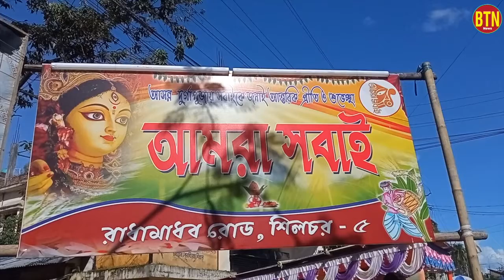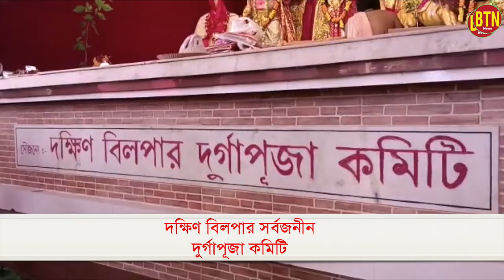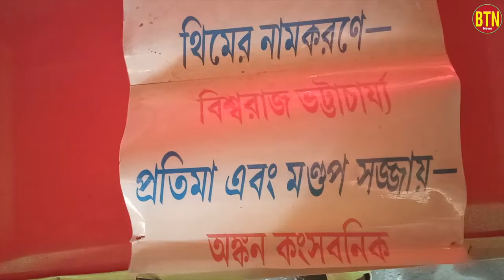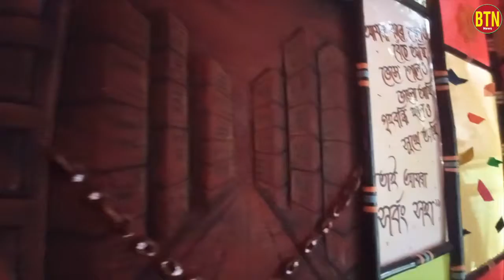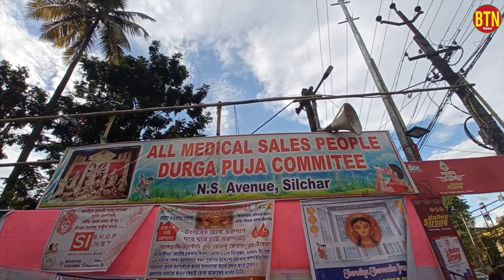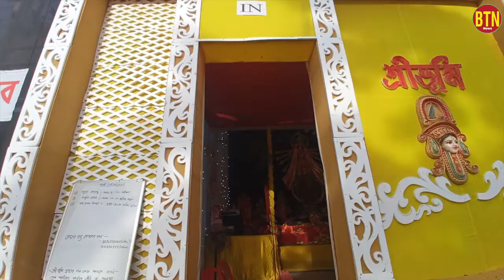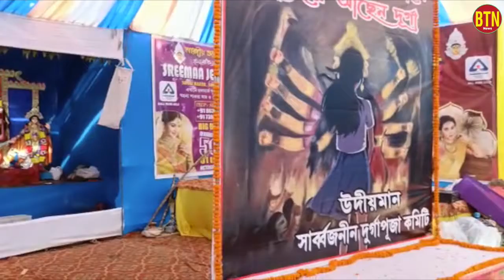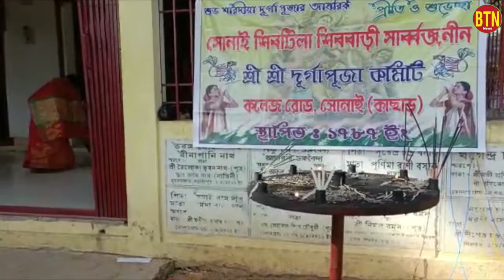BTN PUJA VOX POP || MAHA NAVAMI || SILCHAR PUJA